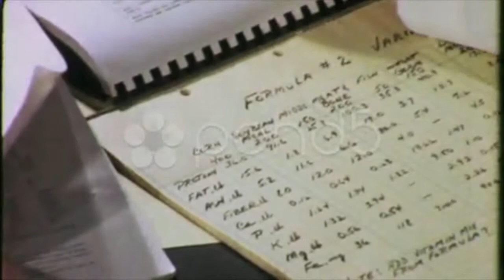Scientist Calculates Data Accountant Technician 1970S (Vintage Film Movie) 1197. Stock Footage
Thank you for visiting our page Scientist Calculates Data Accountant Technician 1970S (Vintage Film Movie) 1197. Stock Footage"